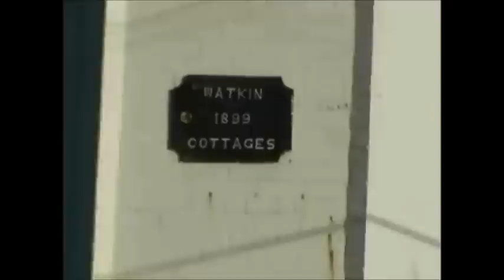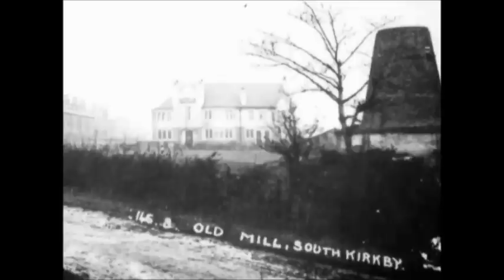A history of South Kirkby